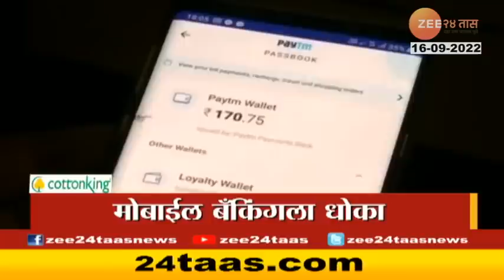Headlines 12pm 16th September 2022